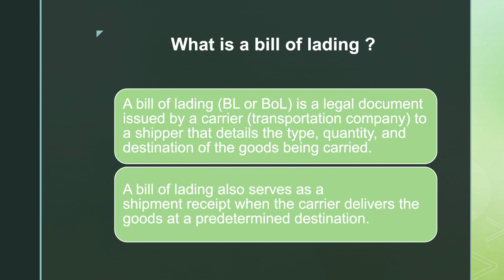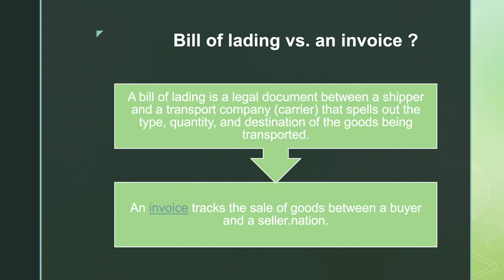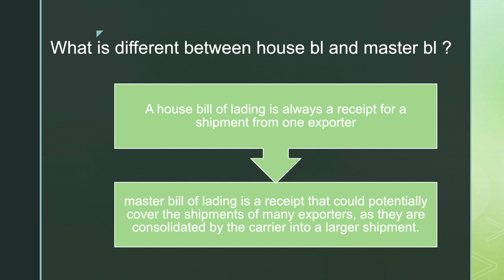What Is a Bill of Lading? hindi and urdu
What is a bill of lading

How many types of bill of lading ®

What is different between house bl and master bl